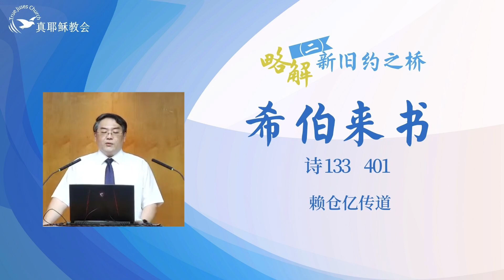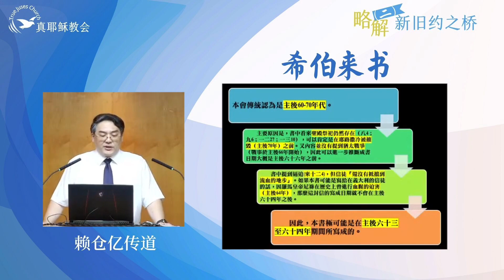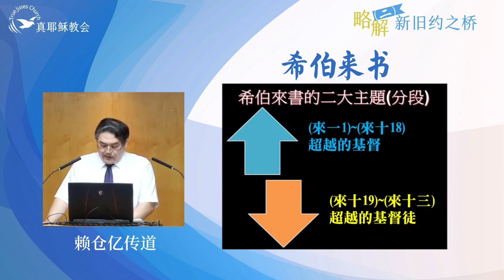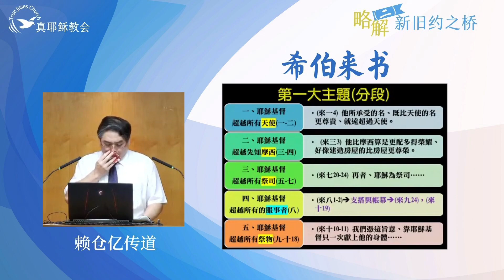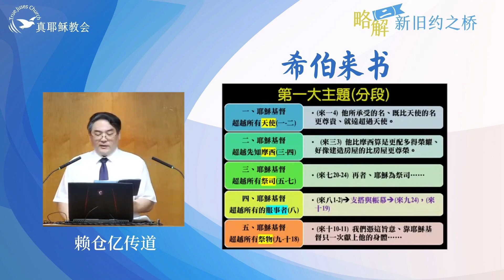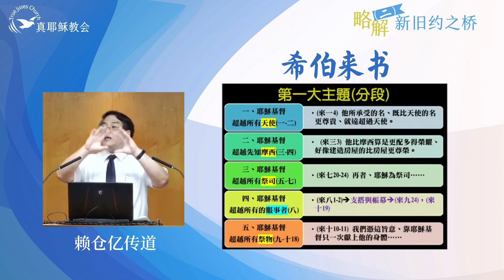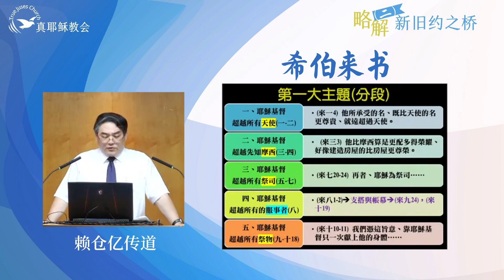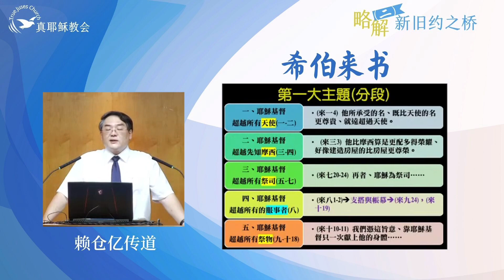2.略解新舊之約~希伯來書(中)賴倉億傳道